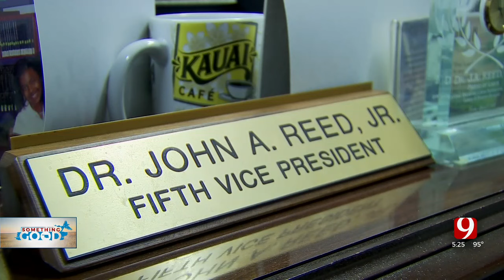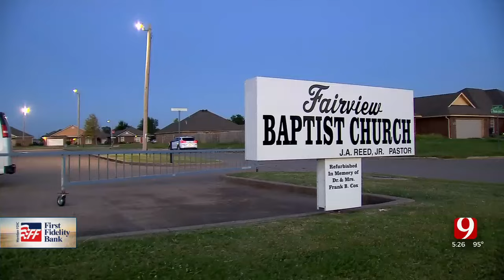A Legacy Of Faith And Leadership: Honoring Pastor John Reed's Impact On Church and Community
He was a pastor inside the church as well as in the community and his influence and legacy will live on around the country.

“When you impact the lives of people, long after you are gone, they will remember that,” said daughter, Shree Walters.

Pastor John Reed, a name respected in every arena.

“And when he started speaking, it was like it got silent,” said Walters.

The pastor, civil rights activist, and community leader was known all over country.

“Someone would be like, hey Dr. Reed how are you doing, you did this, and you baptized me, and you impacted my life, and then when they would walk away, I’d say daddy who was that, and he would say, I don’t know,” said Walters.

Daughters Shree Walters and LaShai Reed-Rhone, are closer to him than anyone.

“To us, he was just daddy,” said Lashai Reed-Rhone, Pastor Reed’s daughter.

And though he never sought the spotlight, his influence was felt nationally.

“When he answered, it was Jessie Jackson, and he was like I need to talk to John, this is Jessie Jackson, Derrick dropped the phone, and he was like, who is your daddy that he knows Jessie Jackson? And I said oh their good friends,” said Walters.

As the nation and community navigate moving forward, the church he pastored for over sixty-one years must now figure out life without their leader.

“When I came down to the office Monday afternoon After we left the hospital and I walk down to his office, and I was like I won’t see him sitting here anymore,” said Walters.

Pastor Reed passed away Monday morning shortly before noon.

“He said dad just wants you to take care of yourself. Always take care of yourself,” said Reed-Rhone.

His last task as pastor was bittersweet for Walters.

“He did not want to leave this earth with his daughter being ordained and I got ordained on Sunday night and he passed Monday,” said Walters.

The daughters reflect on the outpouring of support on social media from all over the country.

“It’s like wow, that’s our dad, that’s our dad,” said Reed-Rhone.

There are two memorial services planned, Friday, Sept. 6 at 7 p.m. and Saturday, Sept. 7 at 10 a.m. Both will be here at Fairview Missionary Baptist Church, 1700 NE 7th Street.